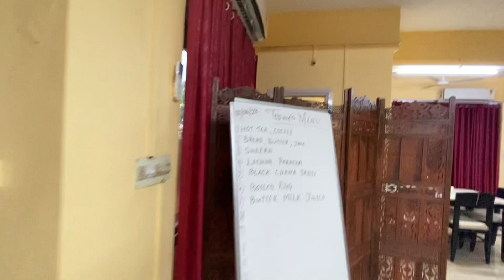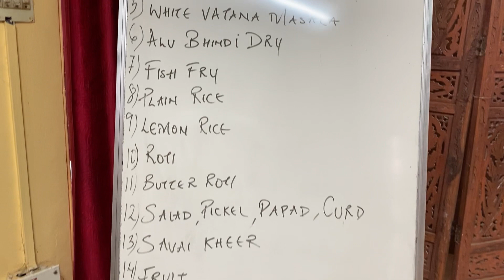ONGC IPSHEM Training Centre Betul Goa | Canaguinim Beach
Canaguinim Beach